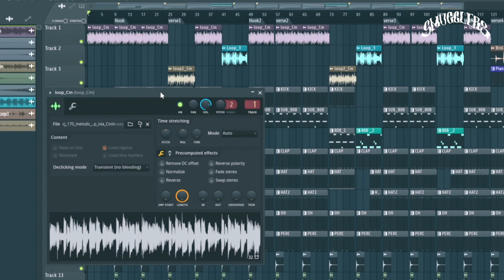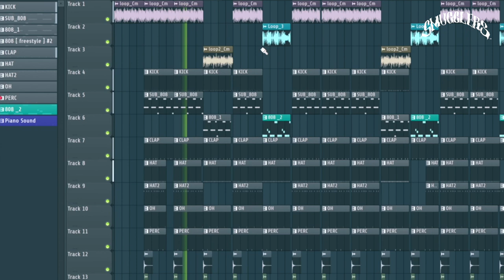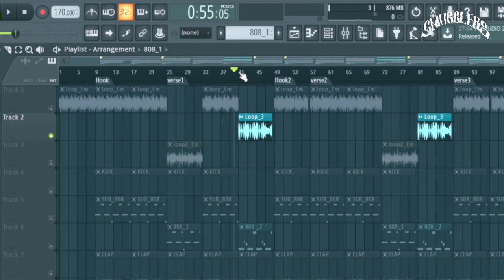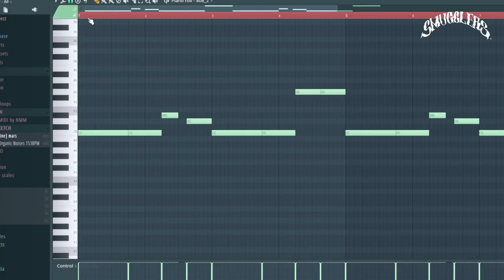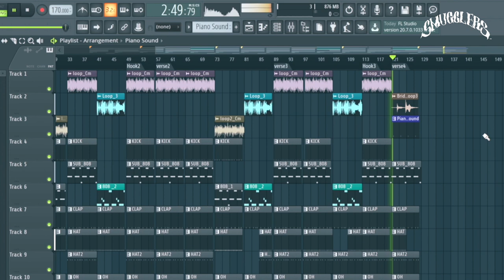Jvcki Wai, Coogie, Paloalto, The Quiett, 뱃사공 - Fadeaway 프로듀서 KIDWINE | 비트메이킹 비하인드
FOLLOW @kidwine

Kid Wine의 Fadeaway Kit 구매문의
"Fadeaway"에 사용된 Drum 및 Drum Midi 파일이 포함된 "Fadeaway Drum Kit" 구매를 원하시는 분들은
"Fade Away Kit(Basic)" - ₩9.900

Shot. by
Su Jin Beak